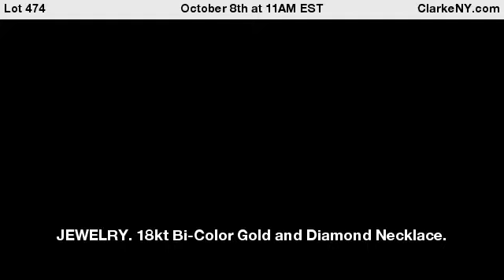JEWELRY. 18kt Bi-Color Gold and Diamond Necklace.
18kt bi-color gold necklace displaying alternating pairs of yellow gold and diamond inlaid white gold links. Total of (110) round brilliant cut diamonds. Apparently unmarked. Total approx. weight of the necklace is 31.5 dwt (gross). From a Long Island, NY estate. Dimensions: necklace measures approx. 0.28" in width with an overall length of approx. 16.5". - For Auction on October 8th at 11AM EST at ClarkeNY.com